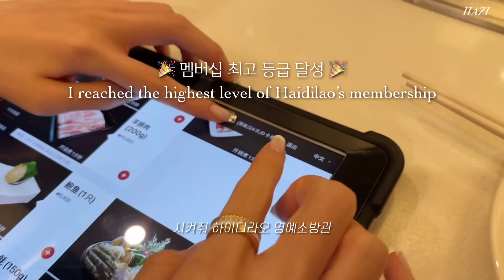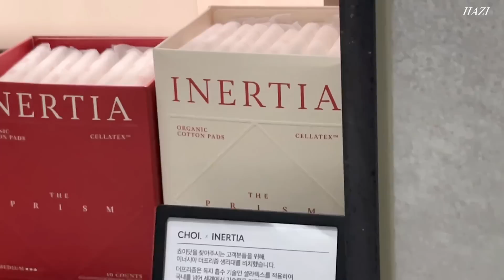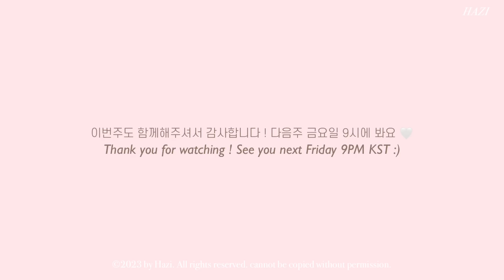eng) 뉴네일💅🏻 워커힐 호텔, 쵸이닷💍 구독자 이벤트🎁 여름 옷 하울! Aritzia 직구🛍 떡볶이 만들기, 달고나 라떼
제 사진 캡쳐해서 타 커뮤니티로 이동하지 말아주시길 부탁드립니다 !
❌ 해당 영상의 무단 다운로드, 게재, 2차 활용을 전부 금지합니다. ❌

이번 영상도 함께해주셔서 감사합니다 🤍
다음주 금요일 9시에 만나요 💜

[혜택 1]
🌷이너시아 X 하지🌷
월경의 날 맞이 스페셜 이벤트❣
✨36% 할인✨ 받고 100% 경품🎁이벤트에 참여하세요!

[혜택 2]
🎁이너시아 X HAZI 댓글 이벤트🎁

❤영상을 보시고 이너시아 제품을 사용해보고 싶은 이유를 댓글로 작성해주시고, 구글 폼을 신청해주시는 분들께 특별 선물을 드립니다❤

🤍 이너시아 12개월 구독권 (중형 2팩 기준) - 1명
🤍 6만원 상당 릴리프 기프트 박스 - 3명
🤍 3만원 상당 이너시아 파우치 - 3명
🤍 스타벅스 5천원 상품권 - 10명

응모기간: 5/26 ~ 6/4
커뮤니티 발표 후, 댓글 작성자 대상 랜덤 추천하여 브랜드측에서 개별 연락 드린다고 합니다!

자주 물어보시는 것들 인스타그램 하이라이트에 적어두었으니 참고 부탁드립니다

Credits to LAKEY INSPIRED
많이 물어봐주시는 인트로 곡은 '아민'님 곡들입니다 :)

𝐏𝐫𝐨𝐝𝐮𝐜𝐭𝐬 𝐦𝐞𝐧𝐭𝐢𝐨𝐧𝐞𝐝
💍 다이아 목걸이는 2가지 모두 엄마 예물을 물려받았습니다!
💍 까르띠에 러브 sm 화이트골드 다이아
💍 까르띠에 러브 sm 로즈골드
💍 까르띠에 앵끌루 다이아 sm 로즈골드
💍 못 반지: 까르띠에 앵끌루 sm 다이아 (로즈골드)
💍 화이트 반지: 부쉐론 콰트로 화이트 다이아

 𝟏
top
pants

top - Lustre Bustier (2XS)
skirt - Buttercup Skirt (2XS)

 𝟐
cardigan
top
shoes

 𝟑
cardigan
top
skirt
bag, shoes

𝟒
white dress

𝟓
dress, cardigan
bag

𝟔
cardigan
pants
shoes

white t-shirt